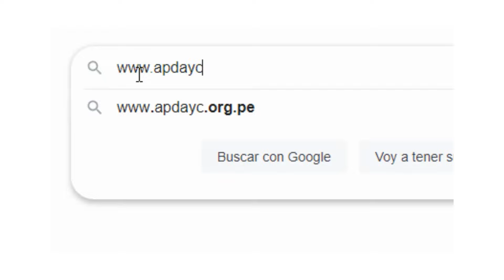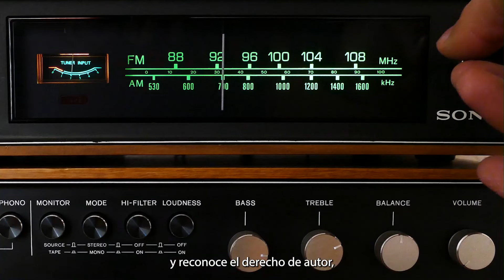MAESTROS DE LA MÚSICA n° 60. Luis Enrique Alvizuri/ Tito Mauri y Rossy War/ Mao Cuyubamba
Este sábado 15 de abril, en 𝗠𝗮𝗲𝘀𝘁𝗿𝗼𝘀 𝗱𝗲 𝗹𝗮 𝗠𝘂́𝘀𝗶𝗰𝗮, el programa de televisión de APDAYC, presentaremos una entrevista al trovador Luis Enrique Alvizuri , quien ofrecerá un recital con canciones que nos hablan de poesía y de lo cotidiano.

Además, conversaremos con Mao Cuyubamba "El Tunantero enamorado", uno de los grandes de la tunantada a propósito del cuarto festival del tan querido estilo andino.

En la parte final, nos acompañarán Rossy War y Tito Mauri para relatarnos detalles de su interminable romance como esposos y como músicos representativos del estilo tropical.

Maestros de la Música es difundido los sábados a partir de las 5 de la tarde. Por las señales de Movistar (canales 552 SD y 774 HD), Claro (canales 15 SD y 510 HD), Cable Perú (canal 11), Cable Sur (canal 93) y Best Cable (canal 10).

El programa de televisión de APDAYC también puede ser apreciado